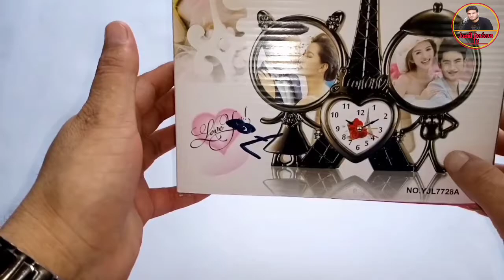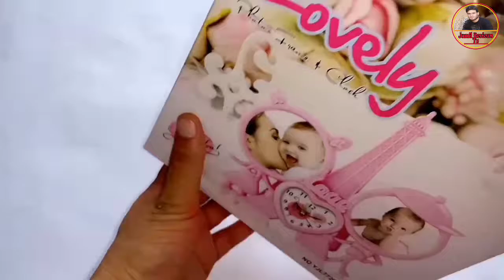Best Alarm Clock Tower photo Frame ||The Best Gift For your Friend ||Unboxing||Jamil Reviews Tv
Hi,guys aj ki is video main unboxing ki gi ha Best Alarm Clock Tower photo Frame The Best Gift For your Friend ki guys bhot he best photo frame ha is main hum ko mil jati ha alarm clock alarm clock ki sound aawaz bhot high ha ap ye photo frame apne friends ko gift kr sakte han.is video main ap ko alarm clock and photo frame k bare main gide keya gia ha ,umed ha aj ki video ap ko pasand i ho gi ,thanks for watching,

jamil reviews tv